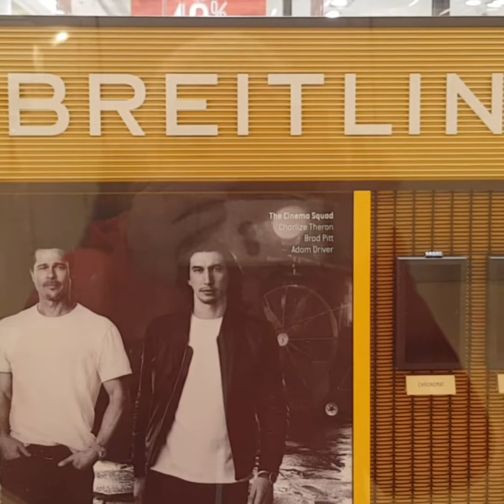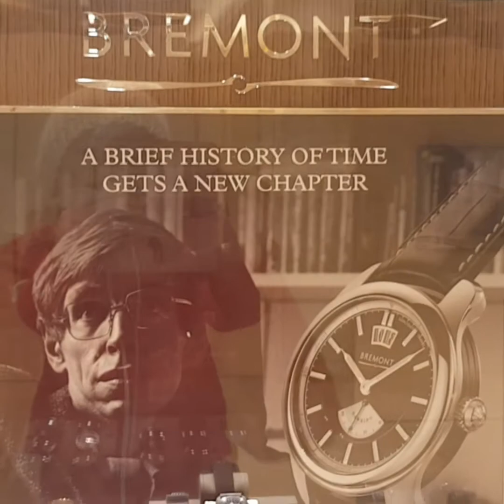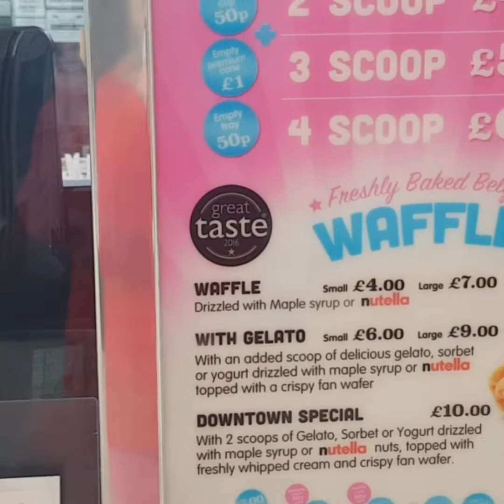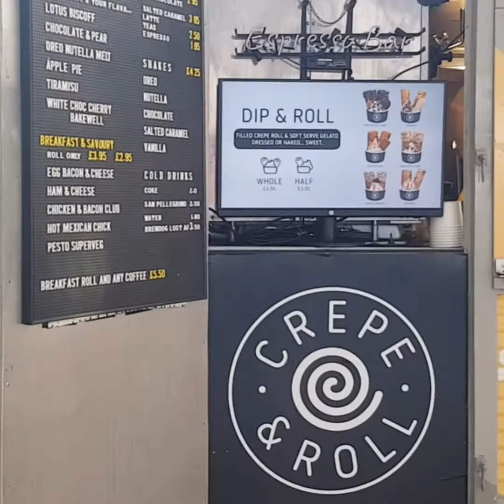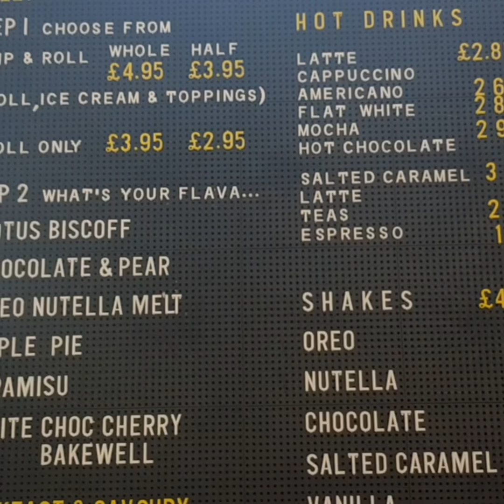Шопинг 3ая часть. Милтон Кинс. (Milton Keynes)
Наша прекрасная прогулка по самому длинному торговому центру в Европе.